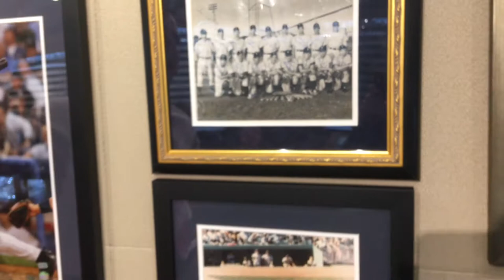YOUNG Mickey Mantle, 1949 Independence Yankees Team Signed Photo. Mantle’s First Professional Team!